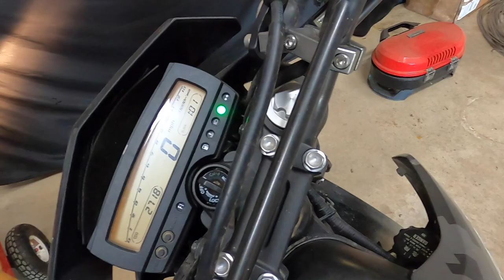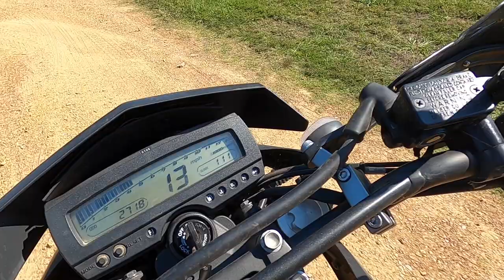Preparing For The Biggest Party Of The Year / Motorcycle Campground Rally